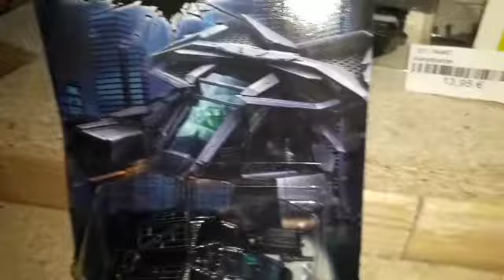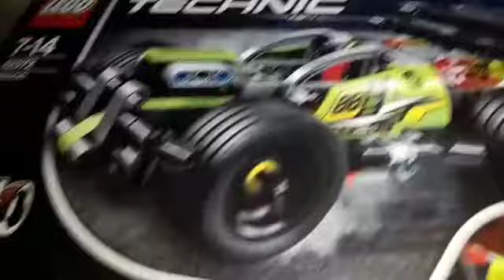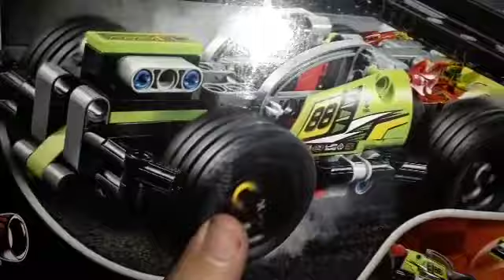Hot Wheels und Herpa Unboxing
Ich vinde das, dass Batman Fahrzeug richtig cool aussieht . Vor allem ist es gut ein neues Batman Fahrzeug zu haben wenn Batman 80 Jahre alt wurde